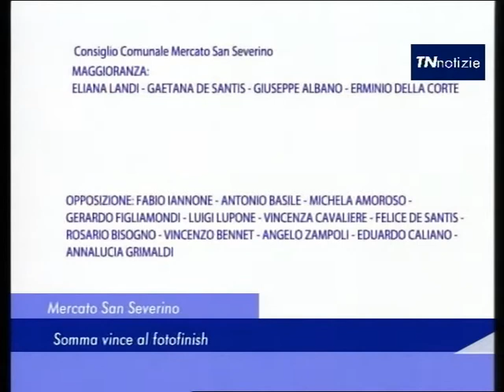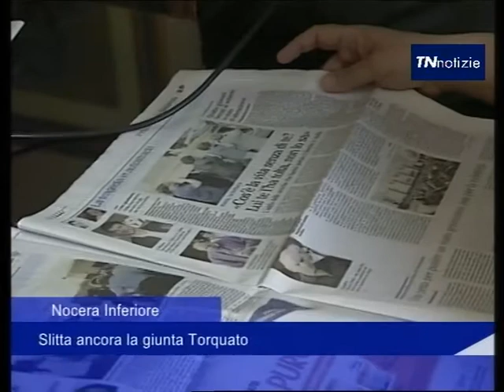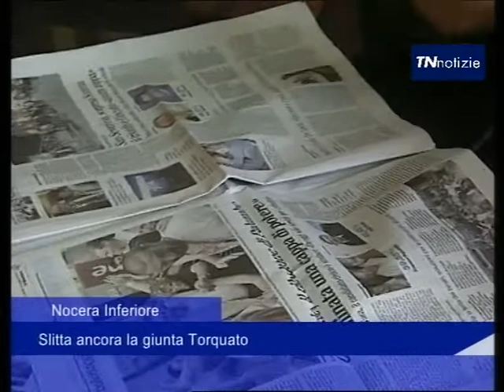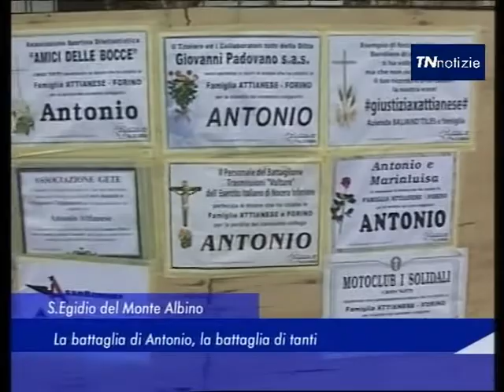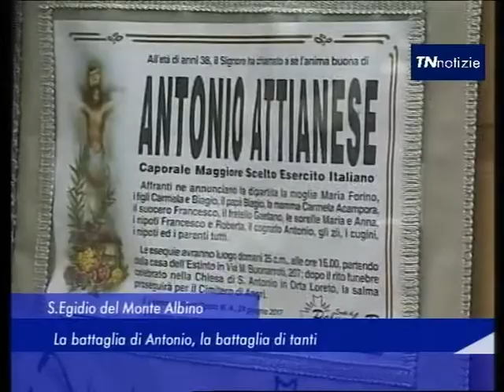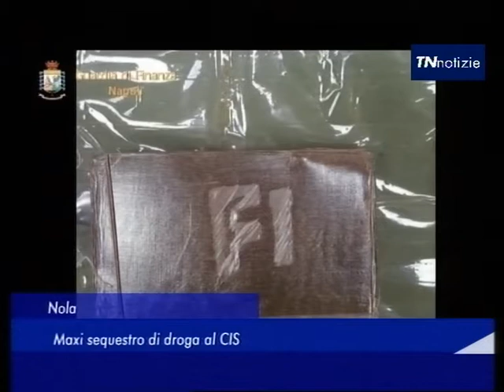TN Notizie - 26 Giugno 2017